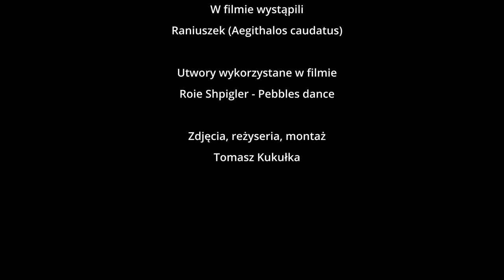Raniuszki - Budowa gniazda i ciekawostki | Long-tailed tits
Raniuszki sprawiły niesamowitą niespodziankę rozpoczynając budowę gniazda na świerku nieopodal wejścia do domu. Jest to o tyle niezwykłe ponieważ zwykle nie gnieżdżą się w ogrodach, a raczej w miejscach gdzie jest mniejszy ruch.

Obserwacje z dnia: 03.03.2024